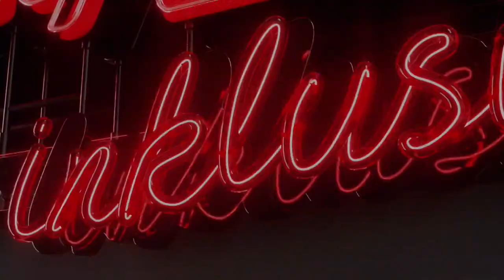Minions: The Rise of Gru - Sky Cinema Premiere